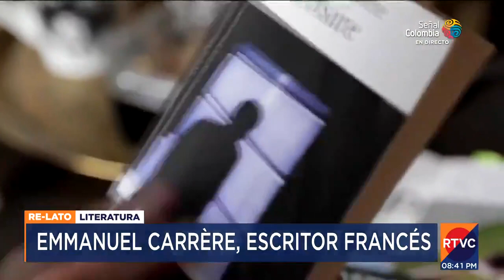Emmanuel Carrere fue galardonado con el premio Princesa de Asturias de las Letras | RTVC Noticias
Con una "personalísima" obra que difumina las barreras entre realidad y ficción, el escritor francés Emmanuel Carrère fue galardonado en España con el premio Princesa de Asturias de las Letras.